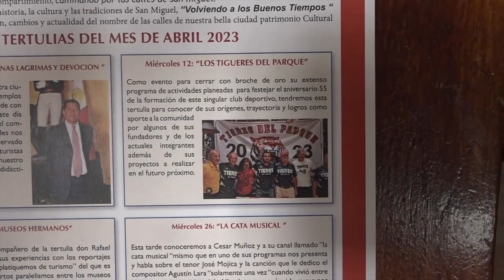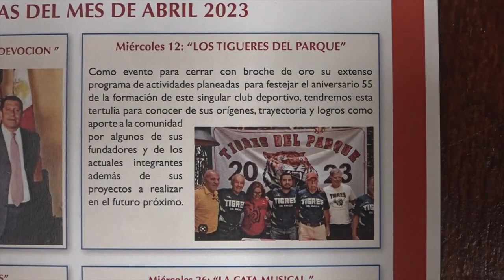Antonio López nos invita a la tertulia del miércoles 12 de abril en la biblioteca municipal.